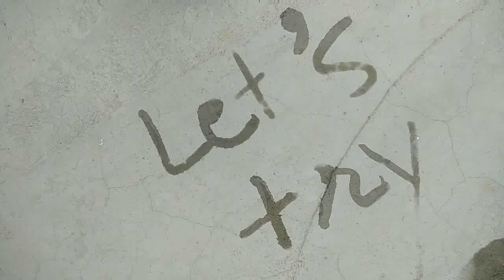How to draw with water | Drawing by water | Drawing for kids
SOoooo.
Let's try to draw a face with water...

( sorry actually I don't believe
in water wasting... It's just only
For art... SAVE WATER... SAVE LIFE)

Hey... I'm Pravin.
SHOW YOUR SUPPORT
Plz do...

 Try something new everyday